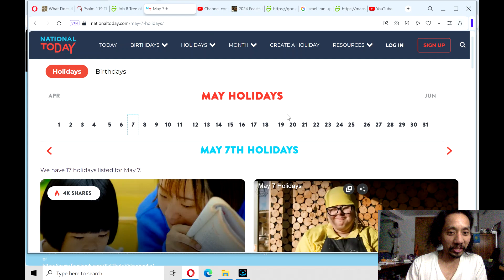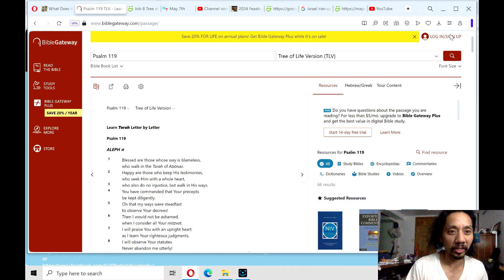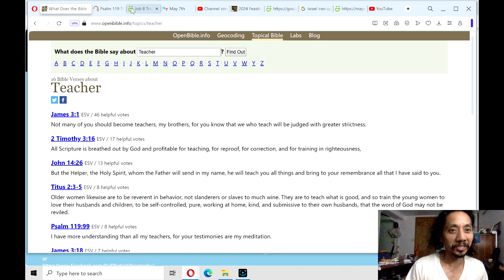Bible "Singing": Old Testament- Psalm 119v97to104 (poeticalbooks)